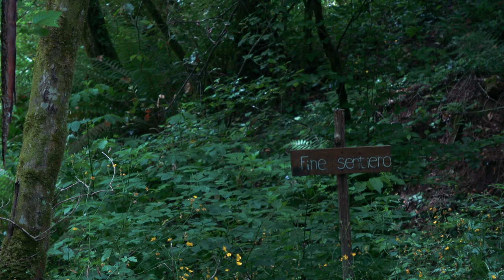Esploro la Necropoli Alone in the Ancients Tombs Rain & Wind Sounds 4K (no talking)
Una leggera pioggia mi accompagna nell'esplorazione della Necropoli rupestre di San Giuliano, nel viterbese, un luogo pieno di fascino e di mistero.
Immerse nel bosco ci sono le tombe etrusche risalenti al VI-IV secolo a.C., umide, fresche e talvolta abitate dai pipistrelli.
Anche questa volta non si parla, ascoltiamo la natura!

PRODOTTI CHE HO TESTATO E CHE CONSIGLIO